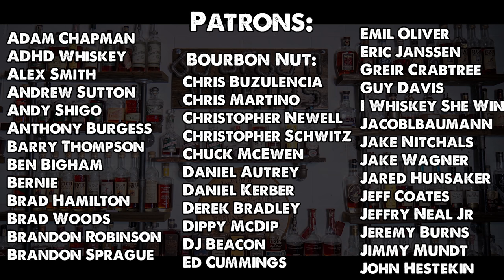Larceny Barrel Proof Whiskey Review! Breaking the Seal EP#87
A Patron was gracious enough to send us this bottle to review because at the time this wasn't in our state yet. It has also hit the state and disappeared off the shelves like it was water and a hurricane was approaching. Big shout out to Sammy for getting this bottle for us to review!